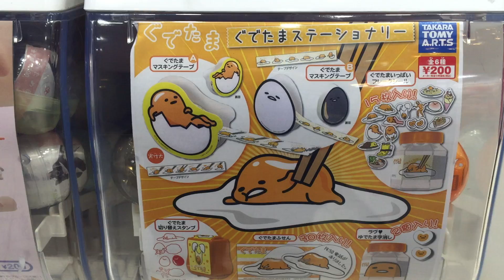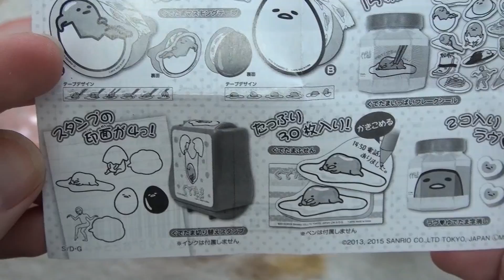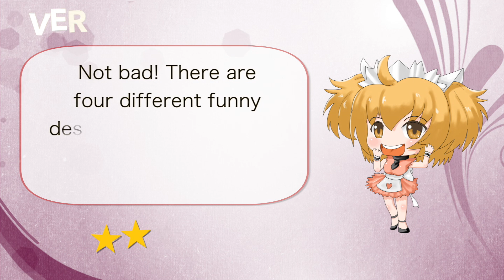Gudetama Stationary Gachapon ぐでたまステーショナリーガチャポン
Straight from one of Japans many capsule toy (also known as Gashapon, Gachapon or Gachagacha) vending machines, this video shows the Gudetama Stationary Gachapon bought for ¥200.
There are 6 different versions available, including clips, stamps, memos and more, each with a different Gudetama motif.
This time I have a look at the stamp gachapon which includes 4 different stamps. Which one is your favourite?

今回のビデオではぐでたまステーショナリーガチャポンを紹介します。300円で買いました。